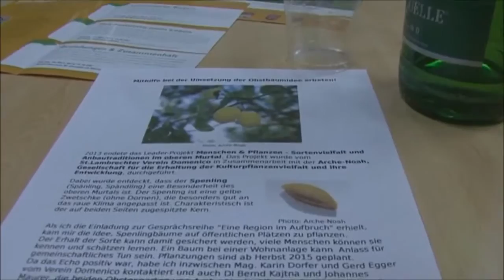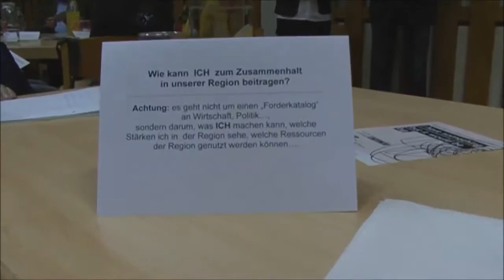Murau - Eine Region im Aufbruch